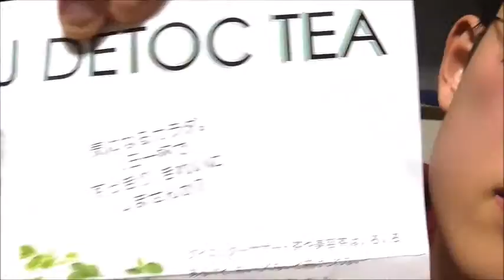リソウ・デトックティーを飲む。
リソウ・デトックティーを飲む動画です。
以前も動画にした事があるのですが以前はぎこちなさすぎたので改めて・・・